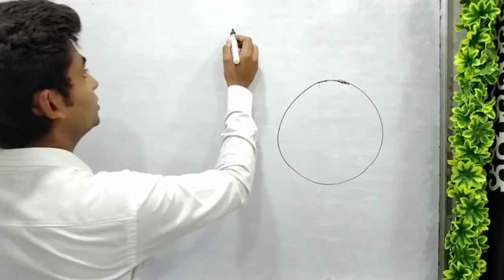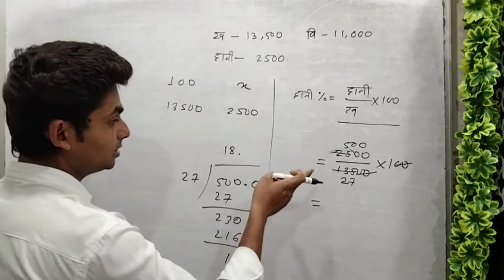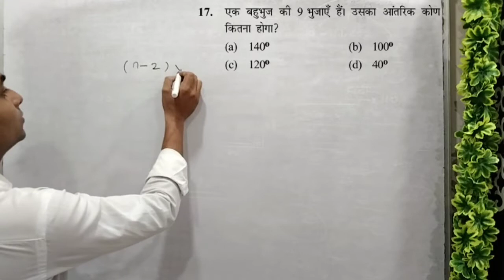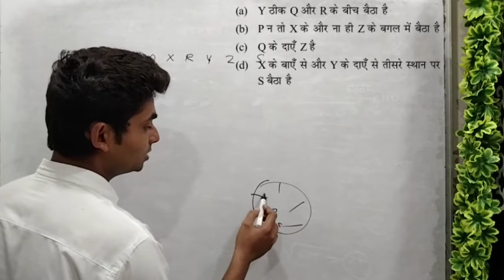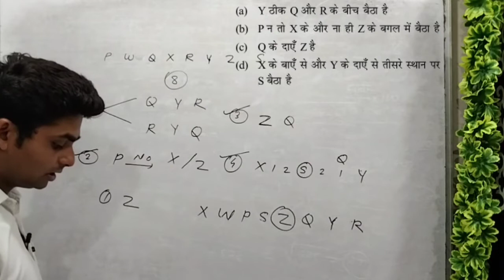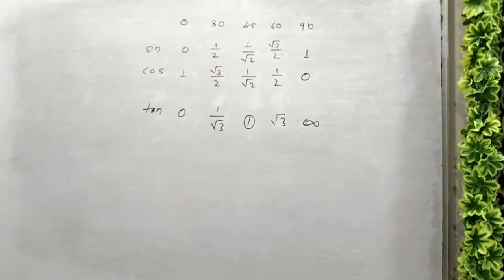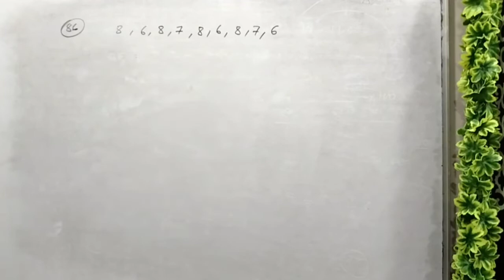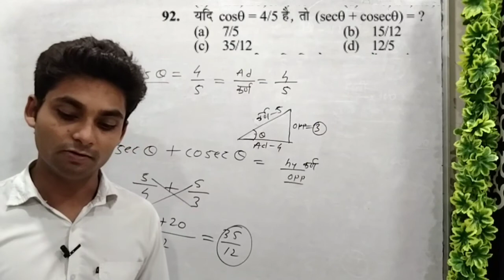NTPC PAPER 04